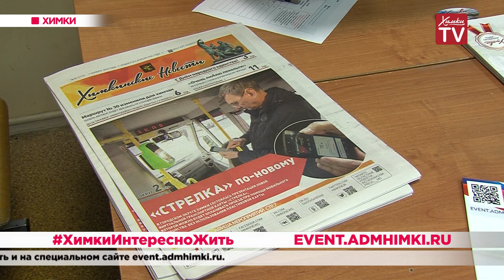Эффективная разминка: в Химках прошел мастер-класс по фитнесу. 13.11.19